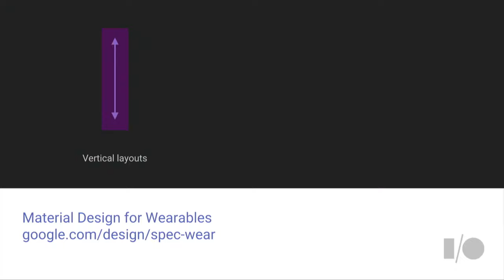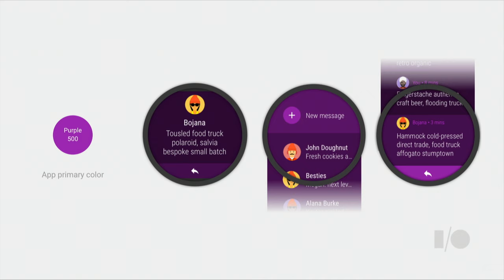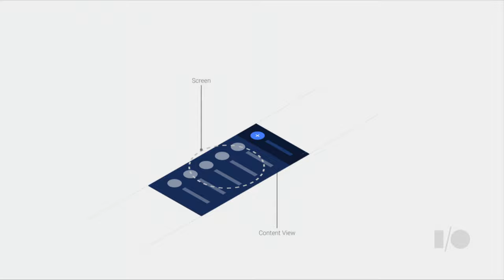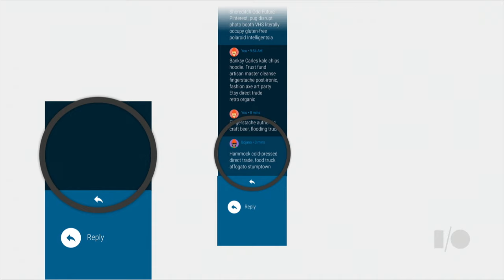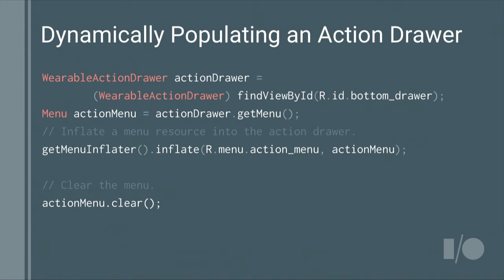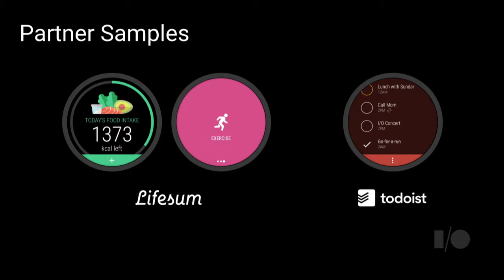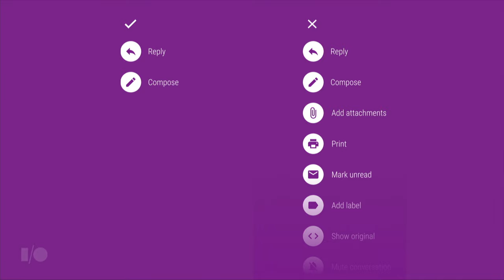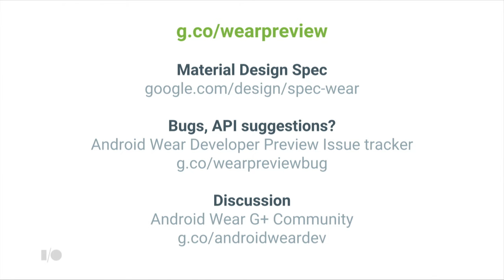Android Wear 2.0: Building Apps with Material Design - Google I/O 2016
Android Wear 2.0 introduces Material Design for Wearables. In this session, you will learn how to take advantage of new app design patterns for wearable apps. Learn how to add new widgets from the Android wearable library, as well as design best practices for smartwatches.